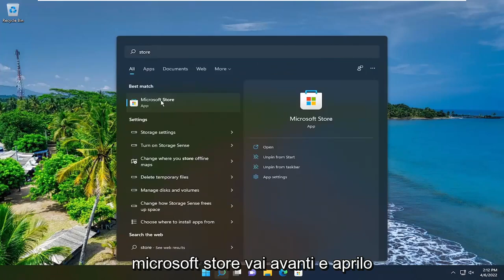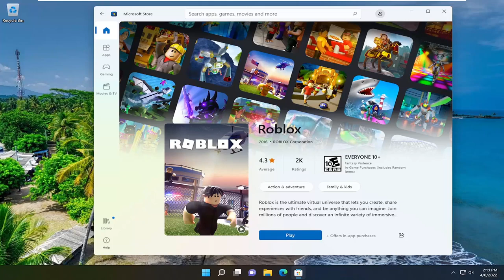Roblox: Come Installarlo Su PC Windows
Come scaricare e installare Roblox su Windows 11 [Tutorial]

Problemi risolti in questo tutorial:
installa lo studio Roblox
installa roblox su windows 11
installa roblox su pc
come installare l'app roblox su pc
come installare un Roblox
installa il desktop Roblox
come installare il gioco roblox sul laptop
come installare Roblox
come installare Roblox studio
non è possibile installare Roblox
perché non riesco a installare Roblox sul mio computer
come installo Roblox su un computer
come installo roblox